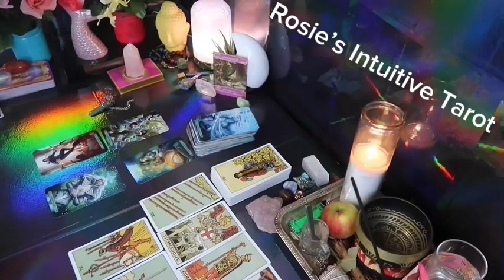SAGITTARIUS ❤️ YOU’VE CAPTURED MY SOUL ✨NOTHING HAS BEEN THE SAME SINCE YOU LEFT 😭 PLEASE COME BACK🔥